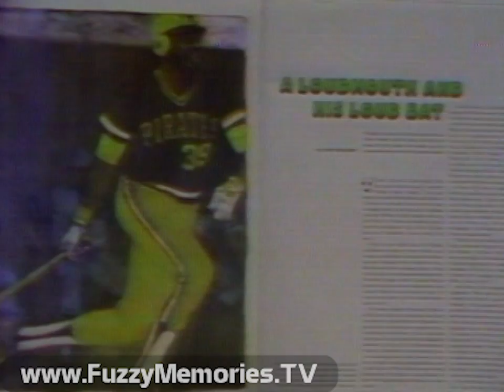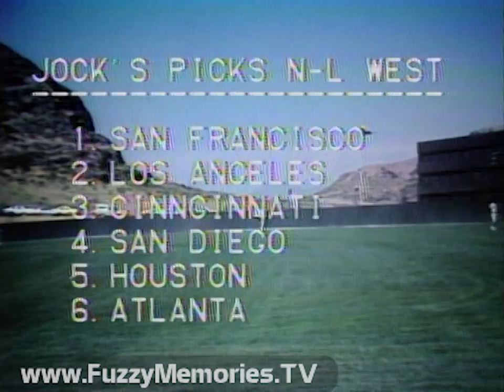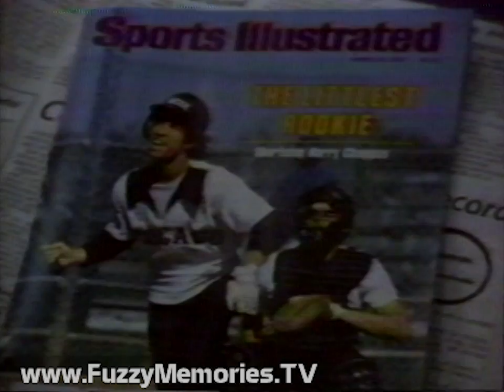WREX Channel 13 [Rockford, IL] - "Touching Bases at Spring Training" (1979)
From within Chicago's neck of the woods, here's a short baseball documentary, "Touching Bases at Spring Training," as aired over WREX Channel 13 in Rockford, IL. The host is WREX' sports director, Jock Florentine.

Includes:

Opening titles (voiceover by ??), with sponsor billboard for Jefferies AMC Jeep of Rockford and Barnaby's

First segment, on the National League, deals with Mesa, AZ spring training camp where Chicago Cubs shape up for coming season; the recent trade with Philadelphia is touched on; interviews with 2nd baseman Ted Sizemore, outfielder Jerry Martin, catcher Barry Foote, pitcher Rick Reuschel (surnamed misspelled "Rueschel" on the lower-third) and pitcher Ken Holtzman; plus looks at Pittsburgh Pirates' Willie Stargell and Philadelphia Phillies' Pete Rose (the latter interviewed), and Jock's NL East picks; then looks at San Francisco Giants with pitcher Vida Blue and manager Joe Altobelli interviewed; the Dodgers which lost Tommy John (to the Yankees), with manager Tommy Lasorda interviewed; the Cincinnati Reds, with Ray Knight interviewed; and Jock's NL West picks.

We next go to American League spring training camps, first with the Milwaukee Brewers (with Paul Molitor, George Bamberger and Cecil Cooper interviewed), then the New York Yankees (manager Bob Lemon and Ron Guidry interviewed), followed by Jock's AL East picks; on the AL West side, the California Angels (with new acquisition Rod Carew and pitcher Nolan Ryan  interviewed), Kansas City Royals (George Brett interviewed), Chicago White Sox ("Littlest Rookie" shortstop Harry Chappas and player-manger Don Kessinger interviewed), Seattle Mariners (second baseman Julio Cruz interviewed), and Jock's AL West picks (notice "Califorina" misspelling).

A look at Cubs relief pitcher Bruce Sutter, followed by Jock's ending summary of the spring training situation and what it may portend for coming season.

Ending credits (in same 3M Datavision CG type used by WSNS Channel 44):

Written and Produced by Jock Florentine
Associate Producer - Gary Kesler
Directed by Tom Chiakulas
Photographer - John Ehrhart
Additional Video Courtesy of - KAKE-TV, WCBD-TV, WFTV-TV, WTSP-TV, WXLT-TV, KNTV-TV

Ending sponsor billboard for Barnaby's and Jefferies AMC Jeep of Rockford

A WREX-TV... Video Tape Presentation

This aired on local Rockford TV on Sunday, April 22nd 1979 during the 12:00pm to 12:30pm timeframe.